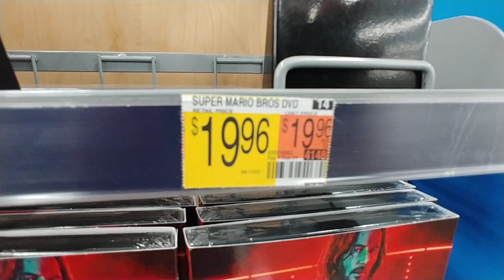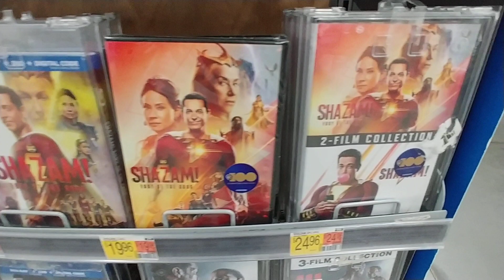New Movies at Walmart - July 2023